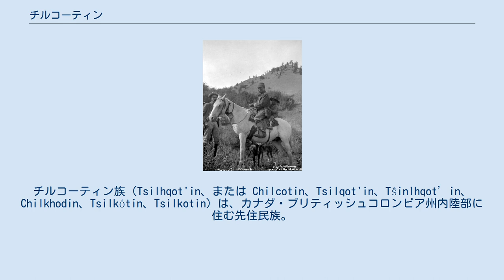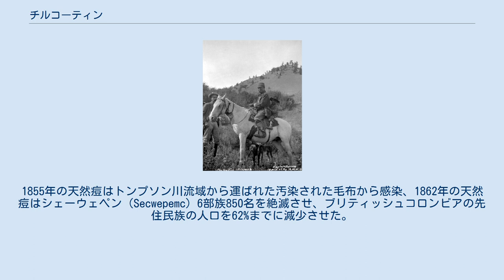チルコーティン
チルコーティン族（Tsilhqot'in、または Chilcotin、Tsilqot'in、Tŝinlhqot’in、Chilkhodin、Tsilkótin、Tsilkotin）は、カナダ・ブリティッシュコロンビア州内陸部に住む先住民族。
複数箇所の居留地に居住しており、人口は約3,000人。
民族言語学的にはアサバスカ諸語のうち北部アサバスカ諸語に属する民族で最も南方に居住している。
 馬上のチルコーティン族（1901年） チルコーティンは強力な戦闘力を持ち、欧州人が到達するまでは現在のブリティッシュコロンビア南部のシミルカミーン地域から西は太平洋岸、東はロッキー山脈に至る地域に政治的影響を誇っていた。
彼らは矢尻などの石器に使用される黒曜石の交易網を広域にコントロールしていた。
 チルコーティンは英米船舶がラッコの毛皮を追い求め北太平洋岸に到達した1780年代から1790年代に、初めて欧州からの交易品に触れた。
1808年までにはチルコーティンの領土の北のキャリアー族の領土に、モントリオールの北西会社が交易所を設立し、キャリアー族を通じ直接交易を開始した。
 1821年にはチルコーティン領土の東端にあたるフレーザー川のフォート・アレキサンドリアに、ハドソン湾会社は毛皮貿易の交易所を設立。
これがチルコーティン族にとって、欧州からの交易品の主要入手先となった。
 欧州人と先住民族商人の接触は、欧州で流行していた病気の感染という結果につながった。
欧州人には免疫もあったが先住民族には新型の流行病として破壊的な影響につながった。
チルコーティン族の死亡率が高かった主な感染症は、百日咳（1845年）、麻疹（1850年）、天然痘（1855年、1862年-1863年）、スペイン風邪（1919年）であった。
1855年の天然痘はトンプソン川流域から運ばれた汚染された毛布から感染、1862年の天然痘はシェーウェペン（Secwepemc）6部族850名を絶滅させ、ブリティッシュコロンビアの先住民族の人口を62%までに減少させた。